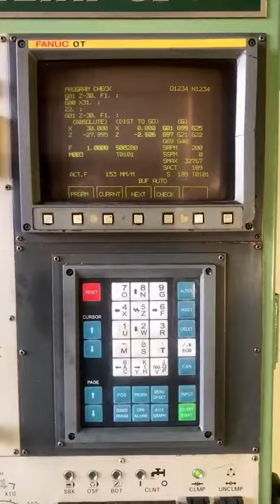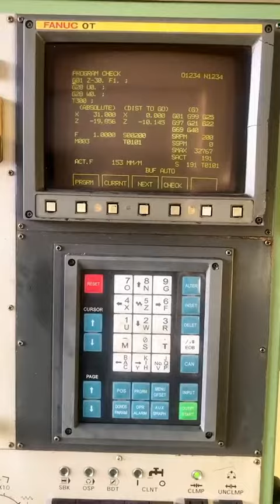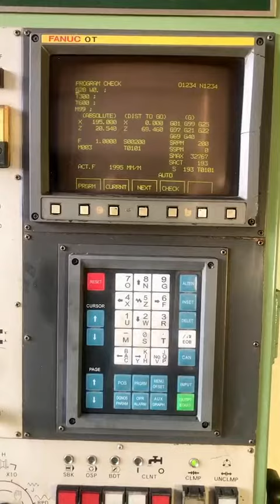🇯🇵เก็บงานสีเรียบร้อย สภาพพร้อมใช้งานทุกระบบจ้า🇹🇭 เปิดขายที่ราคาพร้อมใช้งาน 295,000 บาท ราคาไม่รว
🇯🇵เก็บงานสีเรียบร้อย สภาพพร้อมใช้งานทุกระบบจ้า🇹🇭
ราคาไม่รวม หม้อแปลง ขนส่ง ติดตั้ง และ Training
"Mori Seiki"Cnc Lathe Machine
Model  SL-OO
Year  1989
Control  Fanuc O-T
Chuck 6" With Tail Stock

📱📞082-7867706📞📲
(line)yoye529(line)